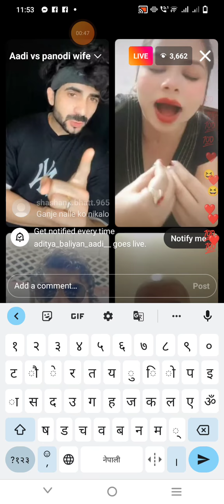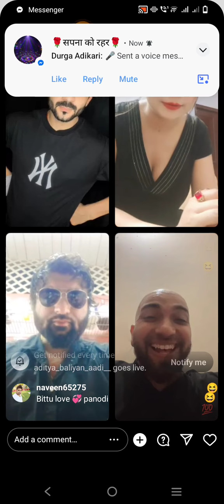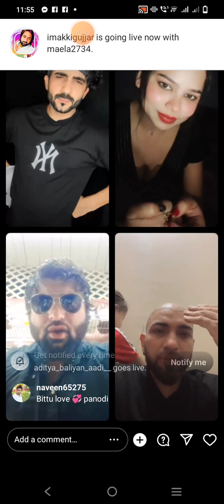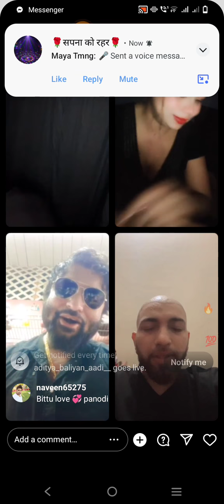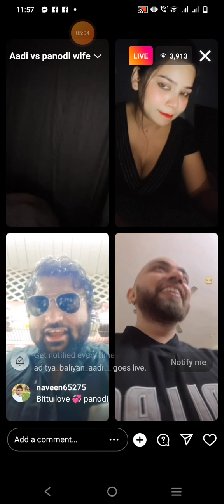panodi vs taab ne bola panodi mera crush hai Aditya baliyan ko mara chata 08 July 2022